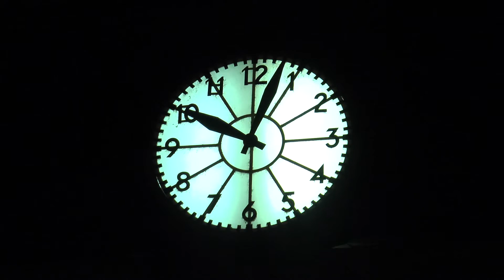Supervollmond über Nossen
In der Nacht vom 7. auf den 8. April 2020 gab es einen Supervollmond. Also habe ich mal geschaut, was in so einer Nacht in Nossen los ist...